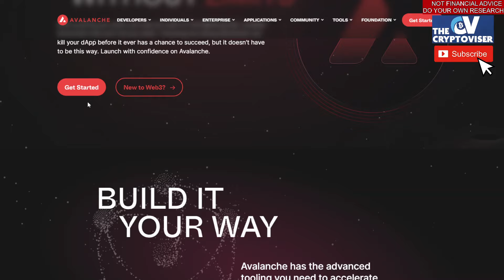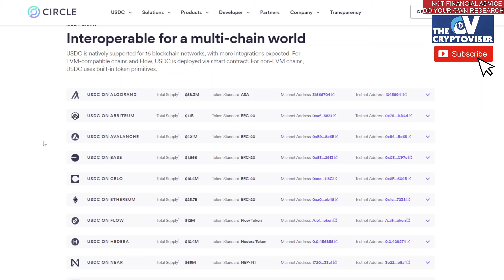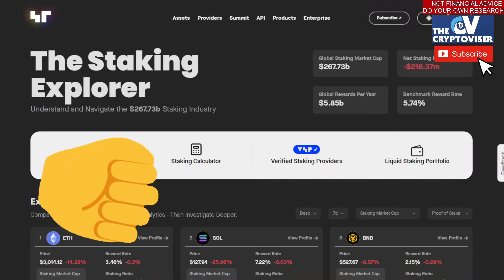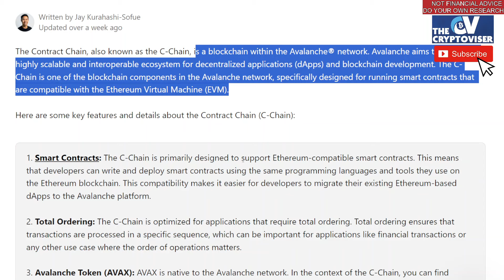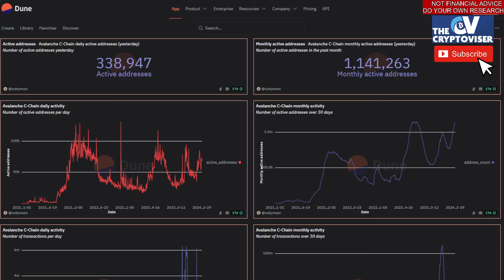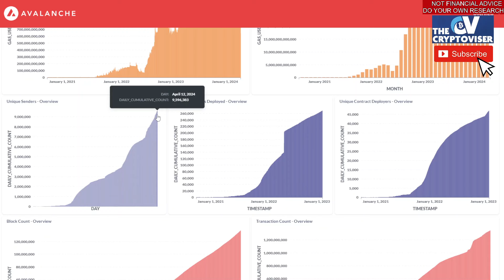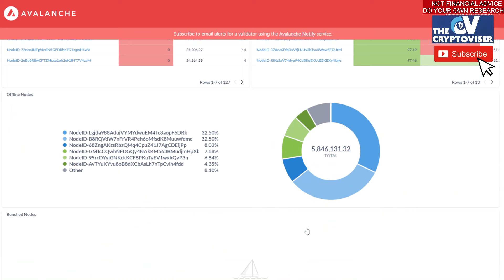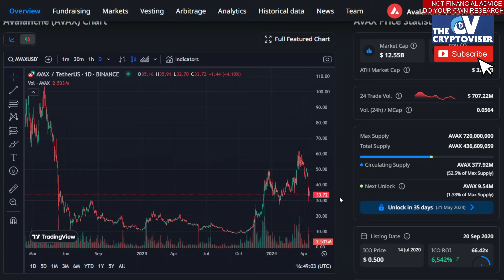EXPLORING AVALANCHE $AVAX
MACRO MARKET ANALYSIS VIDEOS EVERYDAY SINCE 2018.

I don't sell anything. I don't have any programs for you to join. I will not message you on any platform. I'm not shilling anything. I post videos with my analysis of the global crypto and finance markets.

I will NEVER message you on any platform, be aware of scammers!

JOIN GEMINI CRYPTO EXCHANGE:
Using my link, get FREE Bitcoin after $100 purchase:

Buy a LEDGER CRYPTO HARDWARE WALLET
Hold your cryptocurrency in cold storage, offline.